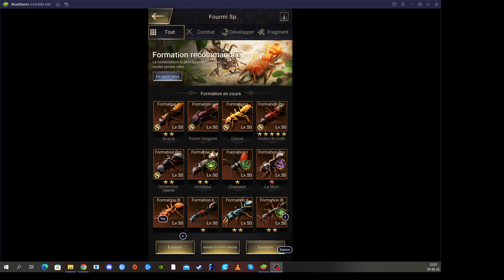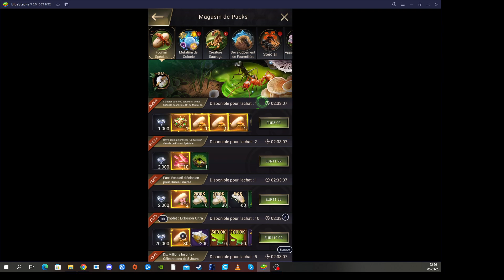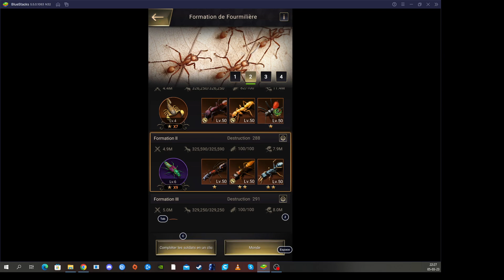transfert d'étoiles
TheAnts ". and Play Now!!!"